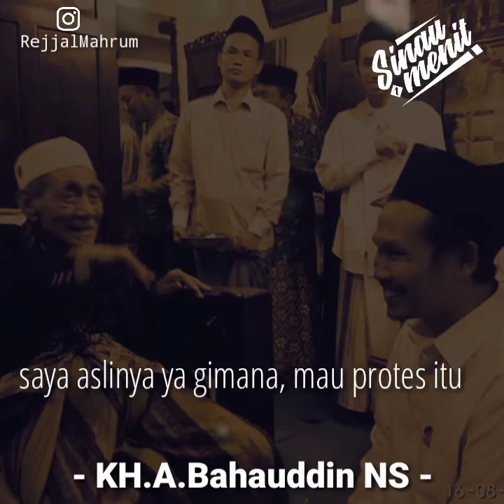Ceramah Gus Baha 1 menit Merah Delima